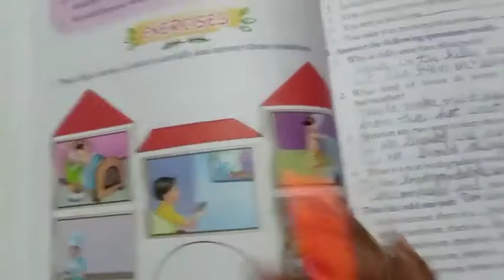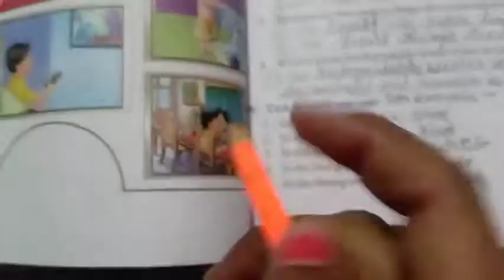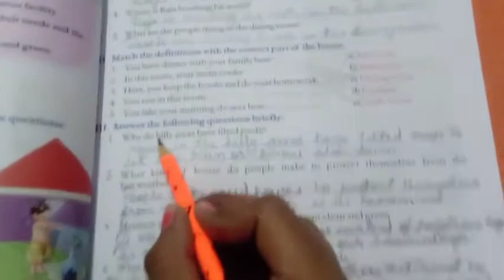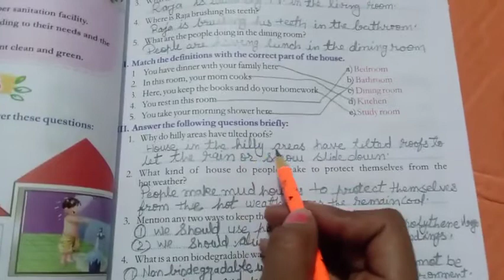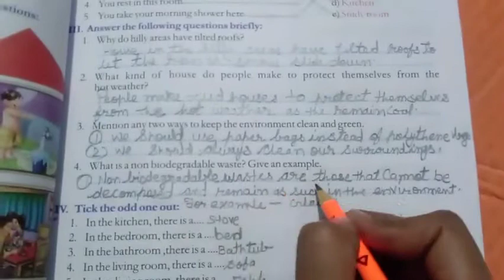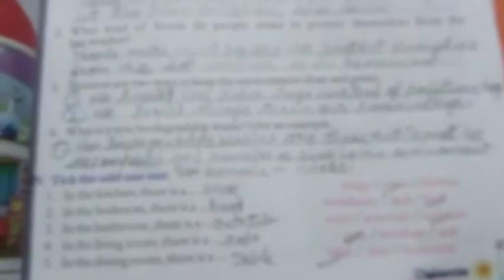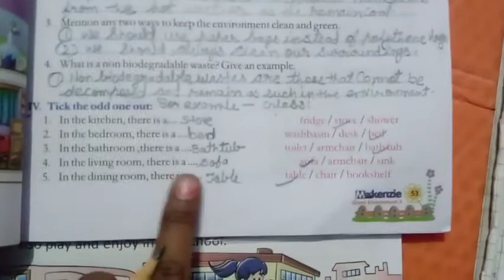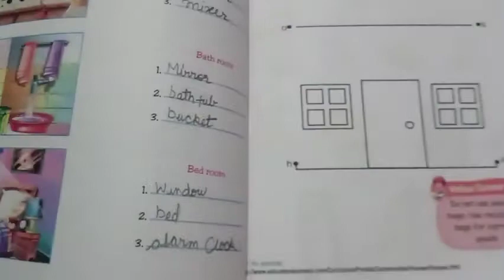EVS CLASS 3 CHAPTER 7 part 2 QUESTION ANSWER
The Champions Academy